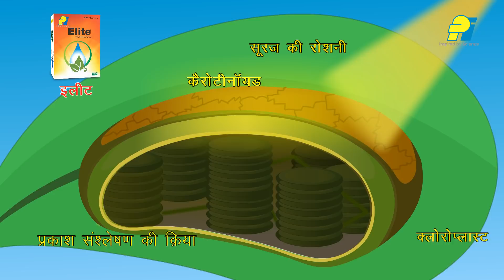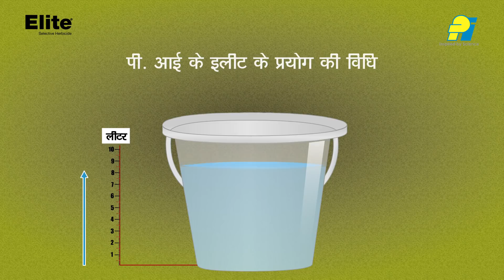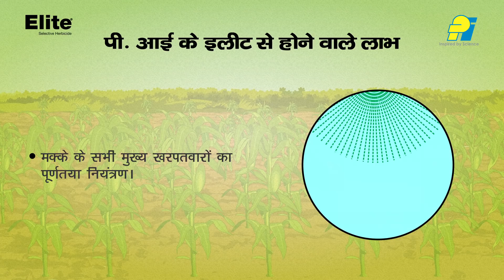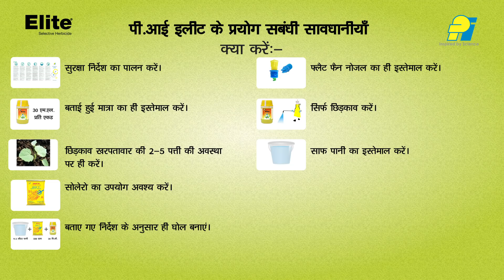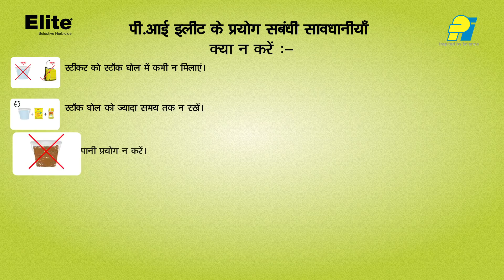|| ELITE || - मकई / मक्के का खरपतवार नाशक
ELITE is a new Corn Specific Early Post Emergent Herbicide against major narrow & broad leafy weeds.

1) ELITE inhibits 4-HPPD enzyme in chloroplasts of susceptible weed plants resulting in bleaching symptoms followed by complete kill within 10-12 days after application.

Application Method:

1) ELITE should be applied at 2-5 leaf stage of the weeds.

2) ELITE should be applied in combination with SOLARO & OUTRIGHT. Combined application of ELITE+ SOLARO gives synergistic effects. ELITE+ SOLARO stock solution should be prepared before application.

3) ELITE should be applied under moist field conditions using flat fan nozzle.

Features:

1. Broad Spectrum Weed Control
2. Crop Safety
3. More Yield & Profit

Benefits:

1. Effectively kills all major narrow & broad leafy weeds of corn.
2. Completely safe for all the corn species at all the growth stages.
3. Reduces Crop Weed Competition by killing all major weeds
yield increases & cost of cultivation reduces.